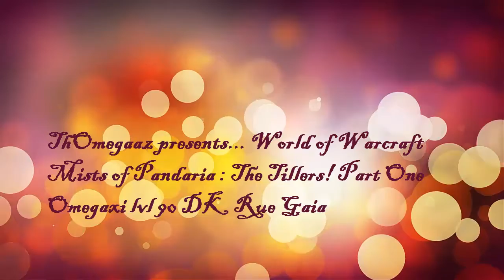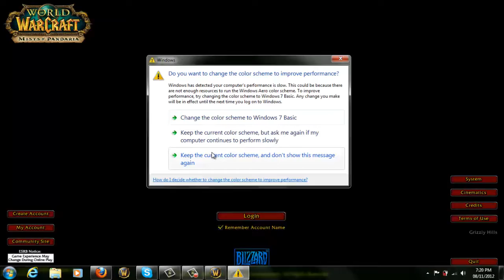MoP The Tillers - Part One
My guide to the tillers faction of World of Warcraft Mists of Pandaria. This is part one of maybe 4 or five , enjoy :)